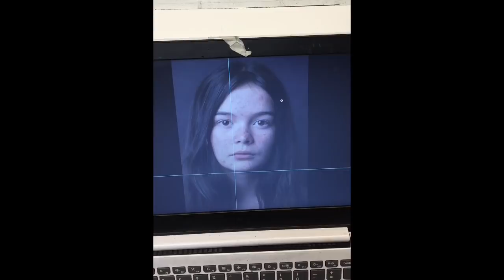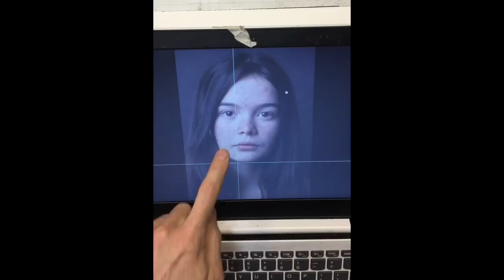Watercolour Portrait Painting with How to Steps and Advice.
In today’s Portrait Watercolour painting lesson, I will explain my process from the drawing to the finished painting. Step by Step I will guide you through this portrait and tell you how I create the form and colours in the face.

***New Video uploaded weekly on Fridays***.

To catch-up on the previous videos in the series you can check out my Paint Along Play list For

If you have any comments or want more information on this lesson please leave me a message down below in the comments section.

Lets stay in touch - Here are ways you can keep up to date and tag me with your work…😊